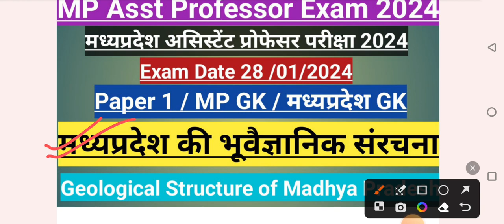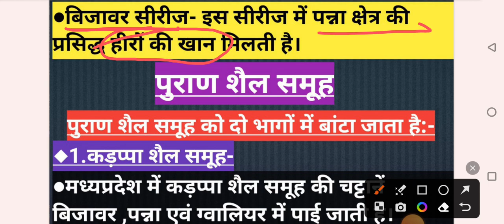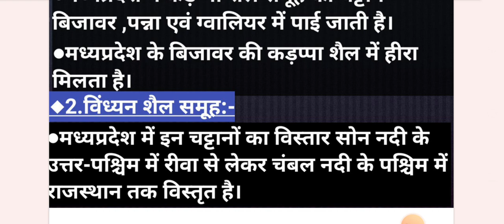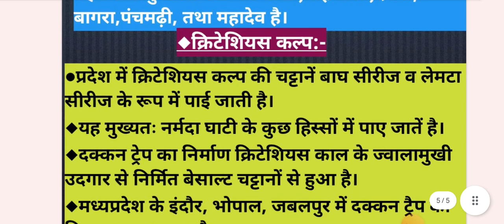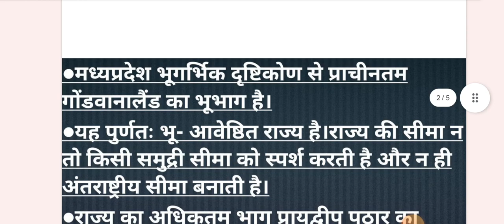Madhya Pradesh Assistant Professor Exam 2024 Paper 1 MP GK#मध्यप्रदेश Gk#मध्यप्रदेश असि. प्रोफेसर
Madhya Pradesh Assistant Professor Exam 2024 Paper 1 MP GK#मध्यप्रदेश Gk#मध्यप्रदेश असि. प्रोफेसर परीक्षा 2024